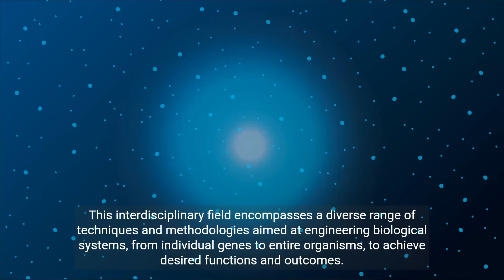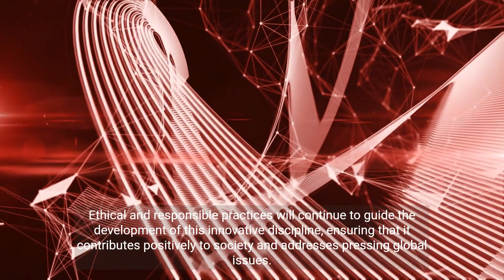Unlocking the Potential of Synthetic Biology (3 Minutes Microlearning)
Discover the groundbreaking field of synthetic biology and its applications in medicine, agriculture, and environmental conservation.